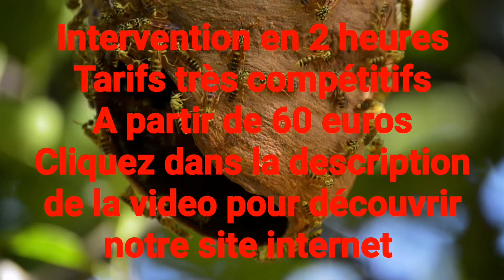Destruction de nid de frelons et de guepes Boissy Saint Léger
Intervention éradication en 2 heures, très bon tarif, prestation rapide, efficace et 100% sécurisé
Nous intervenons à Boissy Saint Léger pour la destruction et enlevement de nid de frelon asiatique et de guêpe.